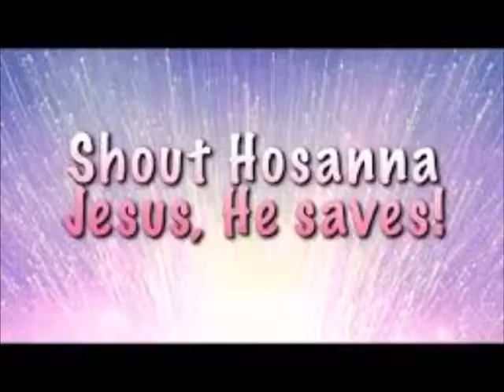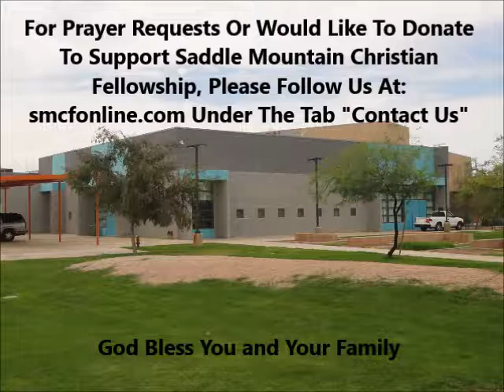Shout Hosanna October 08, 2017